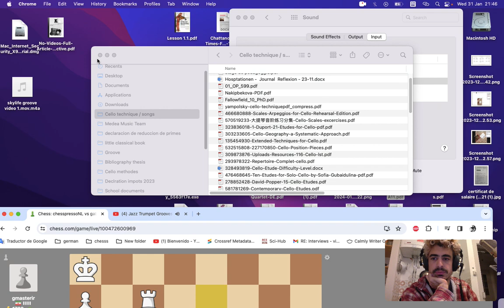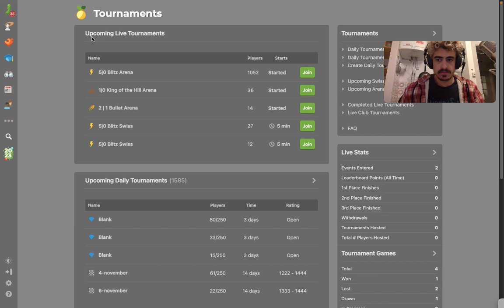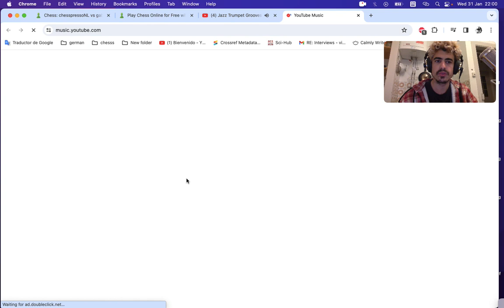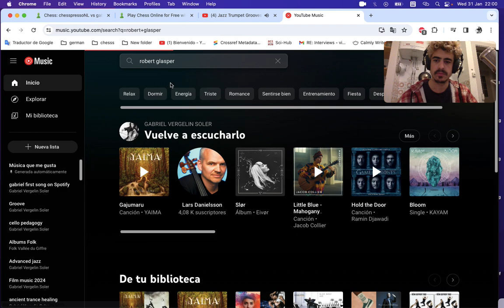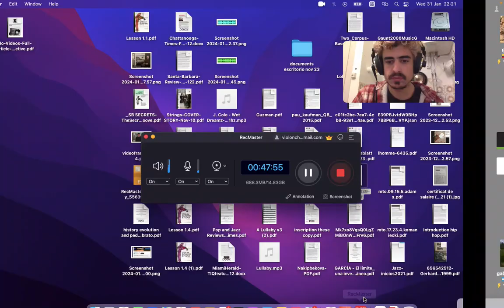My first Chess stream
Chess and talking about life and listening music